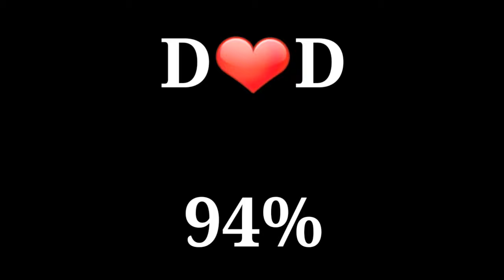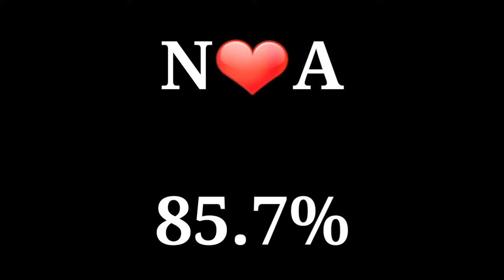Best Couples Names❤😍| Alphabet Walo Ka Couples Name❤| Tik Tok Name Status Viral Video Status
top 5 cute name
 top 5 cute names for gf
top 5 cute name status
 top 5 cute name in free fire
top 5 cutest names
top 5 lovely name
top 5 good names
 top 5 nickname
top 5 cute couple name
top 5 cute baby name
best couple name for Instagram
best couple name for boyfriend
best couple name for free fire
best couple name for pubg
best couple name first letter
best couple name first letter 2022
best couple name start with alphabet
best couple name word
best couple name start with
best couple name letter

Alphabet ❤ name wale girls vs boys ke top 5 name | Alphabet letter walo ke top 5 name

Alphabet name walo ka birthday gift name walo ka birthday gift name walo ka gift

A To Z Name Walo Ka Bad Room house dress nails shoes room car bike top 10 names

TOP 5 COUPLES NAMES 💞😍| AlPHABET NAME WALO KA STATUS❤| TIK TOK NAME WALO KA STATUS